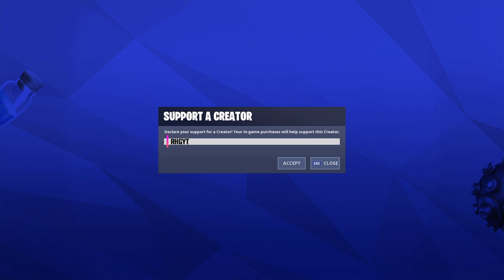GFuel Mix: Bahama Mama and Coconut (Taste Test)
What is going on guys! In this GFuel Mix video we will be mixing Bahama Mama GFuel and Coconut GFuel!